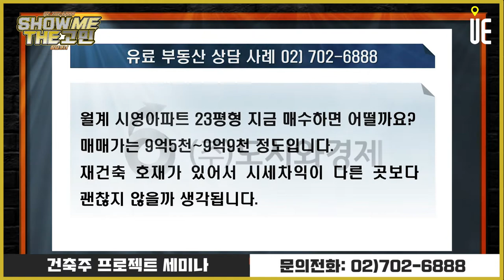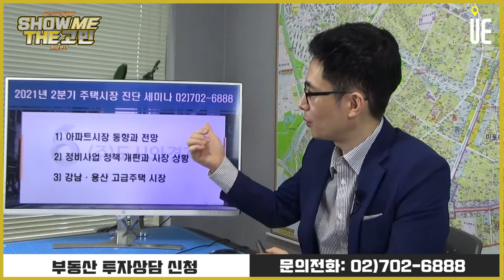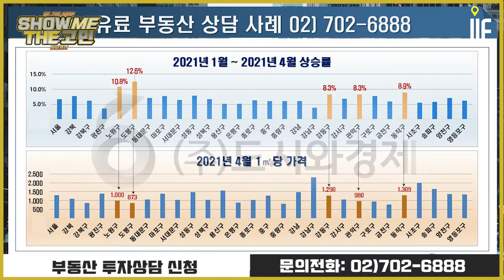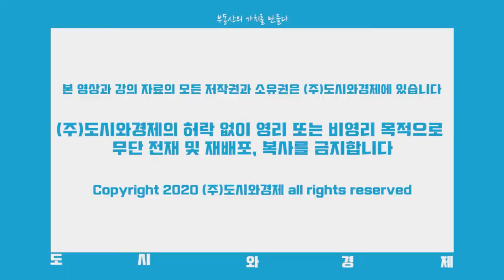월계 시영아파트 23평형 지금 매수하면 어떨까요? [쇼미더고민]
[도시와경제]

월계 시영아파트 23평형 지금 매수하면 어떨까요?
매매가는 9억5천~9억9천 정도입니다.
재건축 호재가 있어서 시세차익이 다른 곳보다 괜찮지 않을까 생각됩니다.

■ 분양올림픽 ■
■ 쇼미더고민 ■
▶【토 일 오후 5시】
■ 어반스토리 ■
▶【특집편성】
■ 도시와경제 브이로그 ■
▶【대중없음】